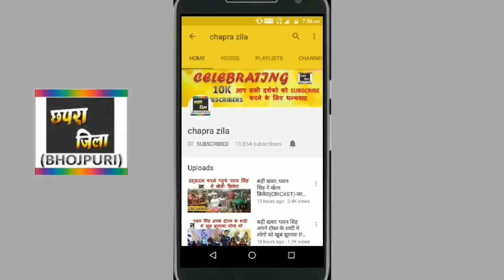इस गाने से खेसारी लाल करा रहे है नई हिरोईन की इंट्री-KHESARI LAL BHOJPURI MOVIE SUPETSTAR ACTOR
Khesari lal ki upcoming movie "zila champaran" me new heroine ki entry